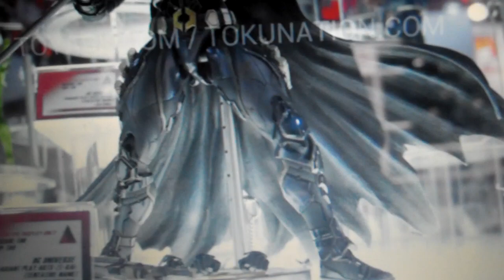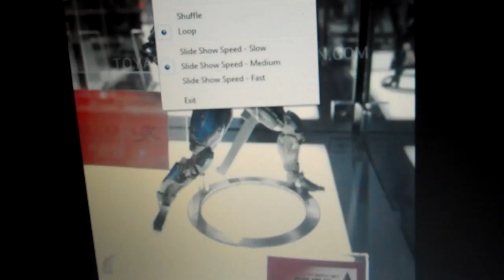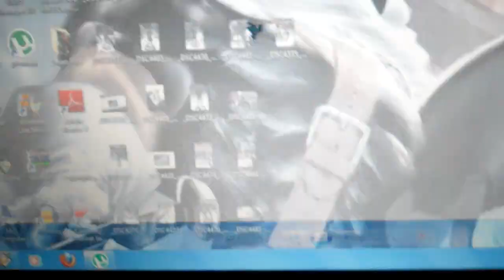Toy Fair 2013 My Thought's On Play Arts Kai 2013